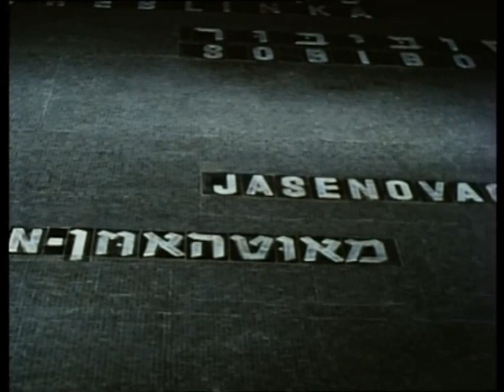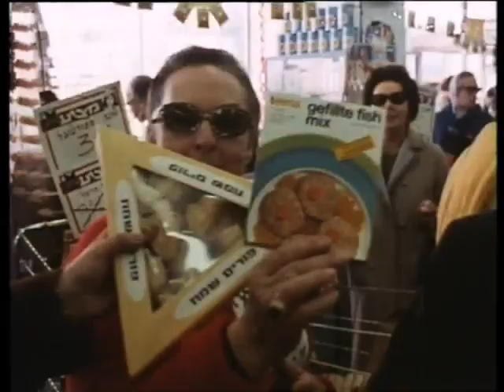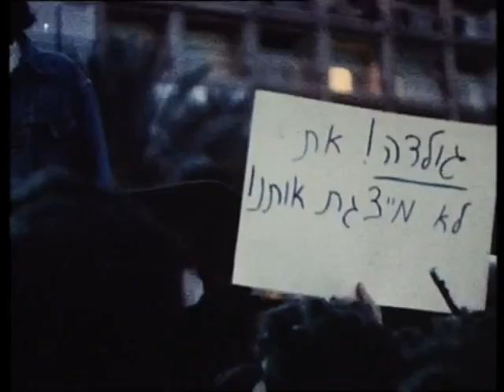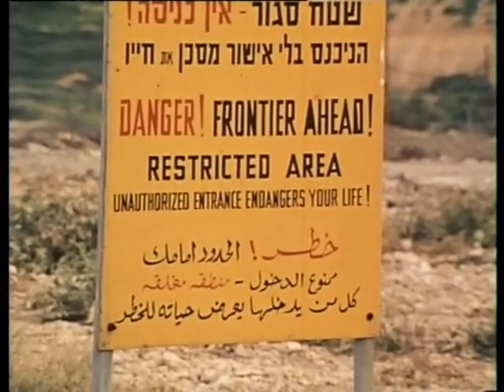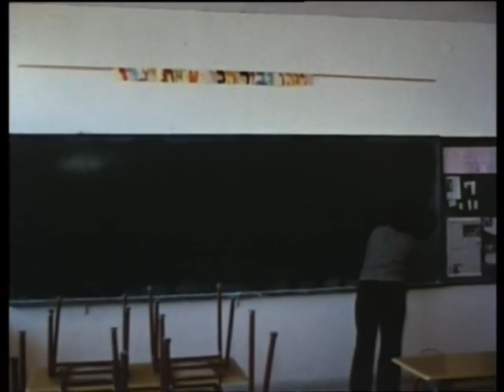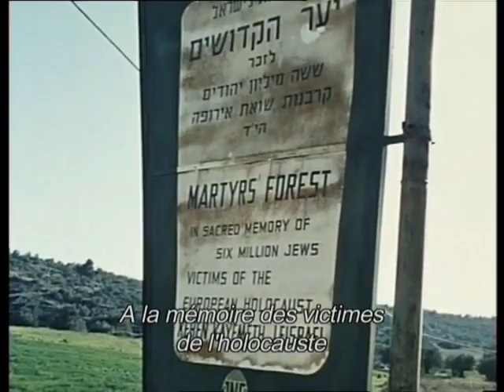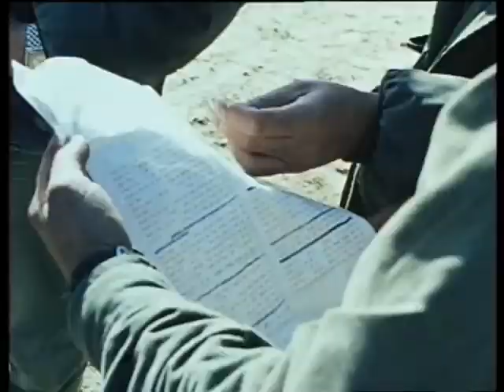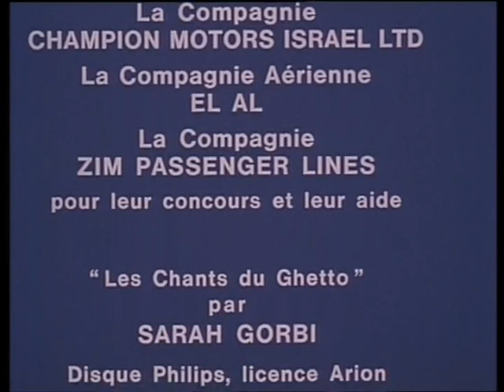Pourquoi Israël (Israel, Why) with English Subtitles - Claude Lanzmann (1973)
'Pourquoi Israël (Israel, Why) is a 1973 French film directed by Claude Lanzmann in his directorial debut. The documentary examines life in Israel 25 years after the birth of the state. Lanzmann spends time with, among others, German-Jewish émigrés, intellectuals, dock workers, police, prison inmates, and the newly arrived, surveying life in the new homeland. The title of the film is often incorrectly given as a question "Why Israel?" however, Lanzmann intended it as an answer or an explanation from a collection of viewpoints.'